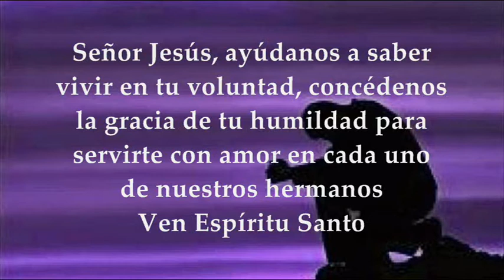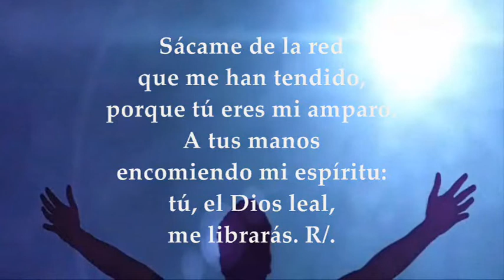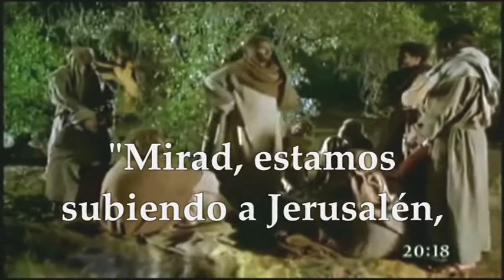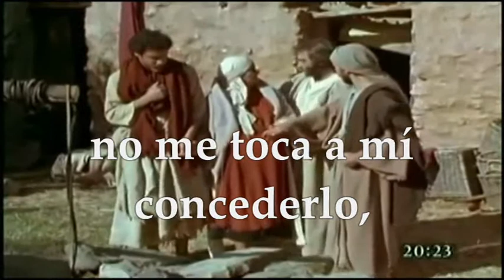EVANGELIO LECTURAS EUCARISTÍA MIÉRCOLES MARZO 3 DE 2021 MATEO 20,17-28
LECTURAS Y EVANGELIO EUCARISTÍA DÍA MIÉRCOLES MARZO 3 DE 2021 MIÉRCOLES II SEMANA TIEMPO DE CUARESMA CICLO B Primera Lectura : De la profecía de Jeremías 18,18-20 Salmo 30,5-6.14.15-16 R/.Sálvame, Señor, por tu misericordia Del Santo Evangelio según san Mateo 20,17-28
Primera lectura
Venid, lo heriremos con su propia lengua
Lectura del libro de Jeremías 18, 18-20
Ellos dijeron:
«Venga, tramemos un plan contra Jeremías porque no faltará la ley del sacerdote, ni el consejo del sabio, ni el oráculo del profeta. Venga, vamos a hablar mal de él y no hagamos caso de sus oráculos».
Hazme caso, Señor,
escucha lo que dicen mis oponentes.
¿Se paga el bien con el mal?,
¡pues me han cavado una fosa!
Recuerda que estuve ante ti,
pidiendo clemencia por ellos,
para apartar tu cólera.
Salmo 30, 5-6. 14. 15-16
R/. Sálvame, Señor, por tu misericordia
Sácame de la red que me han tendido,
porque tú eres mi amparo.
A tus manos encomiendo mi espíritu:
tú, el Dios leal, me librarás. R/.
Oigo el cuchicheo de la gente,
y todo me da miedo;
se conjuran contra mí
y traman quitarme la vida. R/.
Pero yo confío en ti, Señor;
te digo: «Tú eres mi Dios».
En tu mano están mis azares:
líbrame de los enemigos que me persiguen. R/.
En aquel tiempo, subiendo Jesús a Jerusalén, tomando aparte a los Doce, les dijo por el camino: «Mirad, estamos subiendo a Jerusalén, y el Hijo del hombre va a ser entregado a los sumos sacerdotes y a los escribas, y lo condenarán a muerte y lo entregarán a los gentiles, para que se burlen de él, lo azoten y lo crucifiquen; y al tercer día resucitará».
Entonces se le acercó la madre de los hijos de Zebedeo con sus hijos y se postró para hacerle una petición. Él le preguntó: «¿Qué deseas?».
Ella contestó: «Ordena que estos dos hijos míos se sienten en tu reino, uno a tu derecha y el otro a tu izquierda». Pero Jesús replicó:
«No sabéis lo que pedís. ¿Podéis beber el cáliz que yo he de beber?».
Contestaron: «Podemos». Él les dijo: «Mi cáliz lo beberéis; pero sentarse a mi derecha o a mi izquierda no me toca a mí concederlo, es para aquellos para quienes lo tiene reservado mi Padre». Los otros diez, al oír aquello, se indignaron contra los dos hermanos. Y llamándolos, Jesús les dijo:
«Sabéis que los jefes de los pueblos los tiranizan y que los grandes los oprimen. No será así entre vosotros: el que quiera ser grande entre vosotros, que sea vuestro servidor, y el que quiera ser primero entre vosotros, que sea vuestro esclavo.
Igual que el Hijo del hombre no ha venido a ser servido sino a servir y a dar su vida en rescate por muchos».